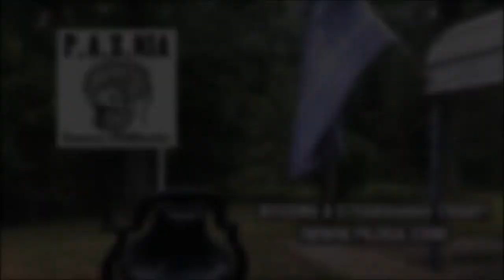TVP #92: The Bioelectric Body with Sofia Smallstorm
On this episode of The Vonu Podcast, I'm joined by Sofia Smallstorm, a researcher and founder of Avatar Products.

In today's discussion, we focus on The Bioelectric Body: in other words, how this hyper-electrified world interferes and disrupts our body and what we can do to heal.